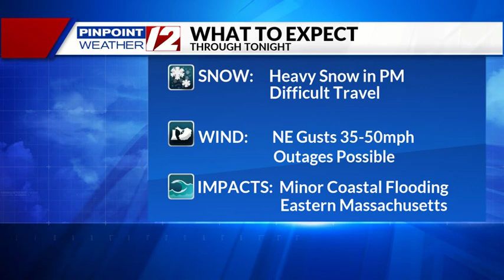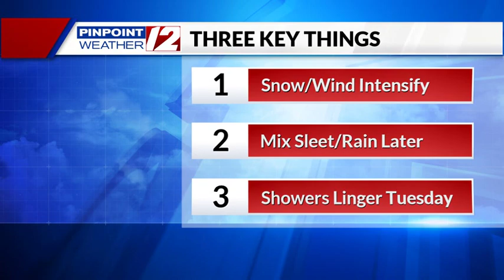SEVERE WEATHER ALERT: Snow And Wind Increasing